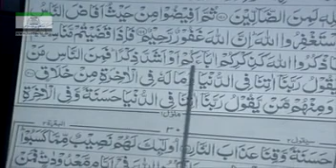063 - Surah Baqarah Ayat 197-203. Bayyan Ul Quran by Dr Israr Ahmed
063 - Surah Baqarah Ayat 197-203. Bayyan Ul Quran by Dr Israr Ahmed

سورۃ البقرہ آیات 197-203
بیان القرآن ڈاکٹر اسرار احمد مرحوم